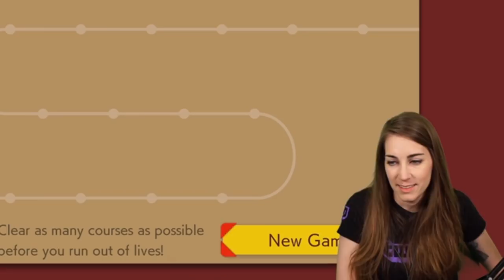LOCK DOWN! ENDLESS EXPERT 007 |350+// SUPER MARIO MAKER 2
RANK UP! We've cleared over 350+ levels on this ENDLESS Expert RUN! NEW PB